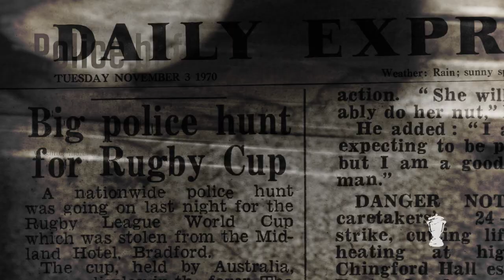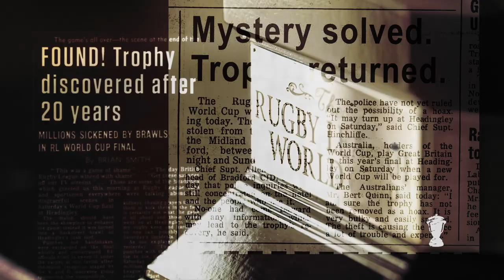When the Rugby League World Cup trophy went missing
Used to build up to the 2021 Rugby League World Cup in England, this video tells a brief story about when the trophy went missing.